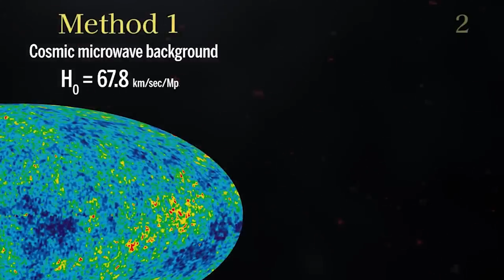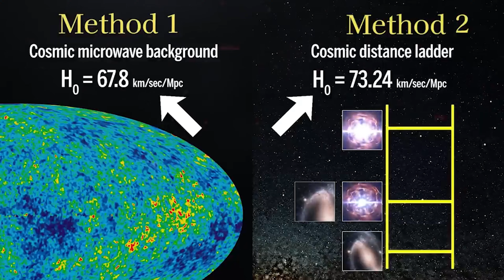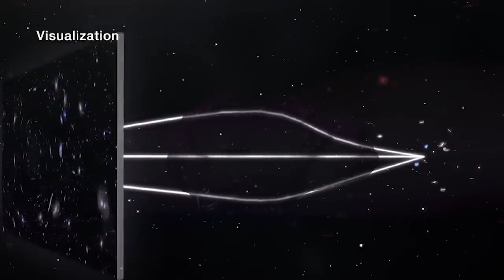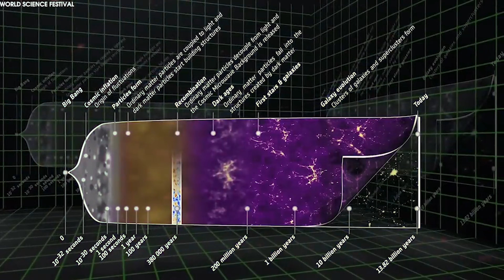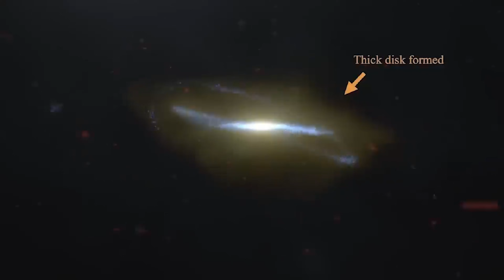Our Modern Cosmology is DEAD And Here's Why!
Modern Cosmology is DEAD And Here's Why!

Modern Cosmology is DEAD. Here’s Why!!! — and the cracks didn’t appear overnight. From galaxies forming far too early to structures that shouldn’t exist at all, the universe is refusing to follow the rules written into our textbooks. What once felt like a clean, elegant model is now buckling under the weight of new observations.

The James Webb Space Telescope didn’t just sharpen our view — it exposed contradictions. Ancient galaxies look impossibly mature. Black holes appear before they should. Large-scale structures defy the smooth, uniform universe cosmology promised. Each discovery pushes the standard model closer to a breaking point.

This video walks visually through the evidence, step by step, showing why scientists are openly questioning assumptions held for nearly a century. Is the Big Bang incomplete? Are dark matter and dark energy placeholders for something deeper? Or are we standing at the edge of a totally new cosmic framework?